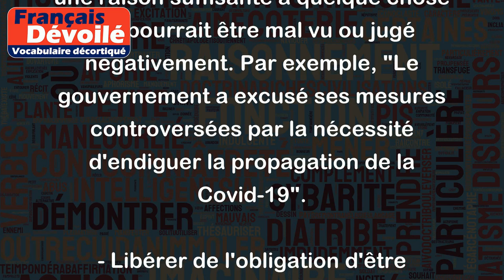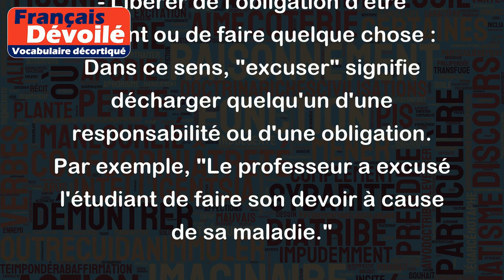Excuser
Le verbe "excuser" peut avoir plusieurs sens dans la langue française, voici les plus courants :
- Signifier une absence d'offense ou d'indignité envers quelqu'un : Dans ce sens, "excuser" signifie exprimer de la compréhension ou de la bienveillance envers une personne qui a commis une erreur ou un mal sans intention de nuire. Par exemple, "Je vais excuser ton retard, car je sais que tu as eu un problème de transport".
- Donner une justification pour justifier une action ou une erreur : Dans ce sens, "excuser" signifie trouver une explication plausible ou une raison suffisante à quelque chose qui pourrait être mal vu ou jugé négativement. Par exemple, "Le gouvernement a excusé ses mesures controversées par la nécessité d'endiguer la propagation de la Covid-19".
- Libérer de l'obligation d'être présent ou de faire quelque chose : Dans ce sens, "excuser" signifie décharger quelqu'un d'une responsabilité ou d'une obligation. Par exemple, "Le professeur a excusé l'étudiant de faire son devoir à cause de sa maladie."
Il est important de noter que l'utilisation de "excuser" peut varier selon le contexte et l'intention de la personne qui utilise le verbe.